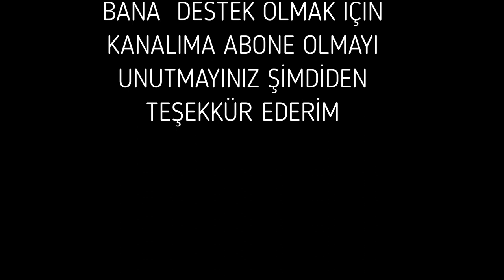ÇAYELİN'DEN OTEYE GİDELUM YALİ YALİ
Merhaba saygı değer  izliyicelerim bugünki çekim olarak çayelini baştan sona çekmek ve havanın güzel olması nedeni ile çektim burada özet olarak çayeli ilçemizden bahsetmek gerekirse ( Dünya Savaşı sırasında iki yıl süreyle Rus işgali altında kalan yöre 9 Mart 1918'de yeniden Türk idaresine girdi. İlçeyi Rize'ye bağlayan sahil yolu Rus işgali döneminde inşa edildi. Mapavri 1878'de nahiye 1944'de Çaybaşı adıyla ilçe oldu. Sonradan adı Çayeli olarak değiştirildi. )

Not : Daha fazla videolar için lütfen kanalıma bone olmanız bana destek olmanızdır şimdiden teşekkür ederim.

Müzisyenler:
Seda EYÜBOĞLU
Batuhan AKYILDIZ
Yeliz KASIM
Orhan ATEŞ
Yeliz DEMİR
Mehmet AŞÇI
Mustafa Sipahi
Mine A. BEKTAŞOĞLU
Mehmet GÜÇLÜ
Oğuzhan BEKTAŞOĞLU
Halil YILMAZ
Gökhan KONYA (Hayalhan)
Ramazan ÇEPNİ

Enstromanlar:
Bağlama & Klarnet: Oğuzhan BEKTAŞOĞLU
Klavye: İlker BAŞARAN
Yan Flüt: Yeliz DEMİR
Kemençe: Emre HAVUZ